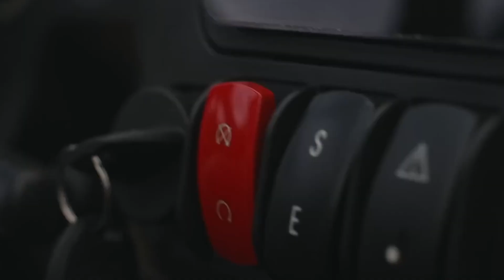Segway UT10 Crew Ultimate Workhorse at Dave Warren Powersports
Awesome Video about the Segway UT10 The Ultimate Workhorse. Sold at Dave Warren Powersports in Westfield NY. These things are loaded and affordable! We deliver to the lower 48 states.